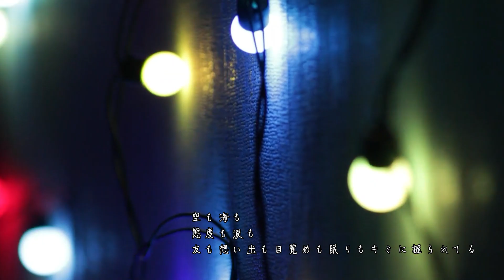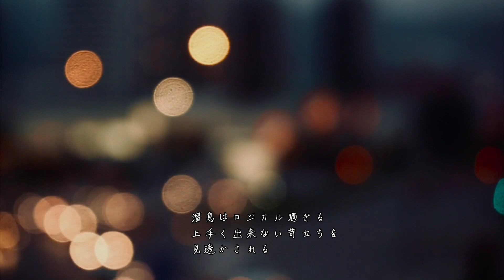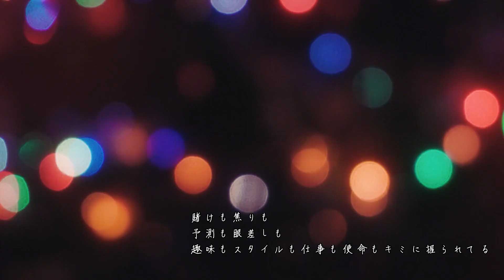溜息はロジカル過ぎる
DAW(Digital Audio Workstation)と
BOCALOIDで
歌詞も含めてつくった曲を
AEで
フリー動画にのせています
Track,Lyric,Movi all Making